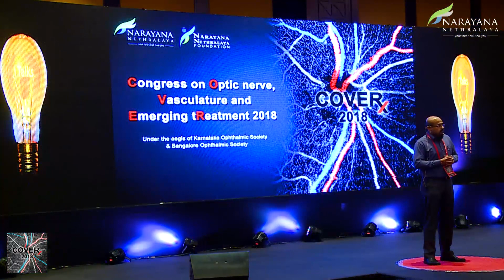Dr Rashmin Gandhi | COVER 2018 | i Talk | Art, Commerce and Science of Neuro-ophthalmology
Congress On Optic nerve, Vasculature & Emerging tReatment 2018
25-26 August 2018 | The Ritz-Carlton, Bangalore